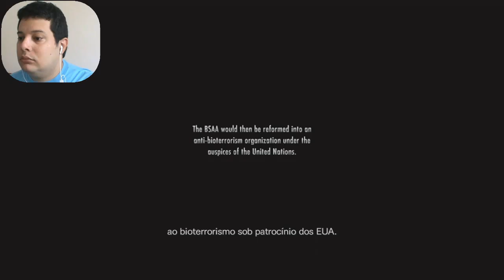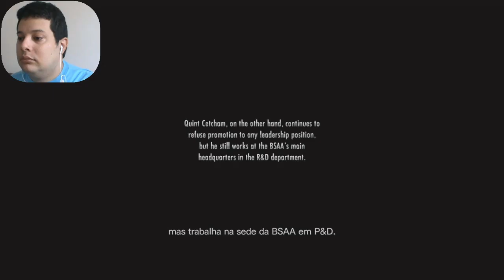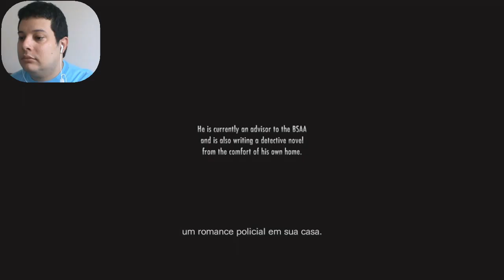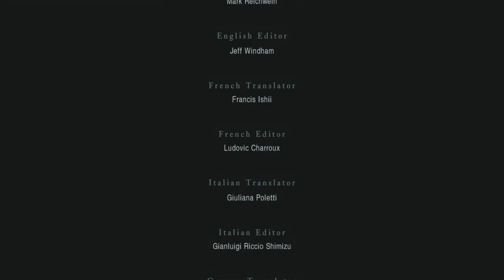Resident Evil Revelations - Ep 12-2 - Final Boss - 25